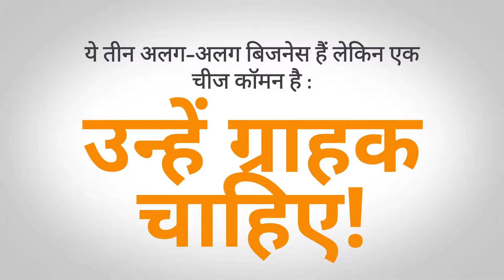CROWD1 PRESENTATION IN HINDI